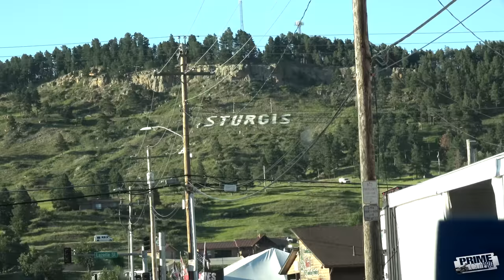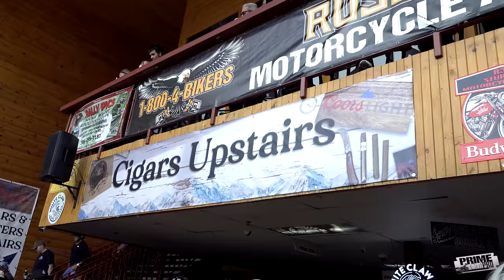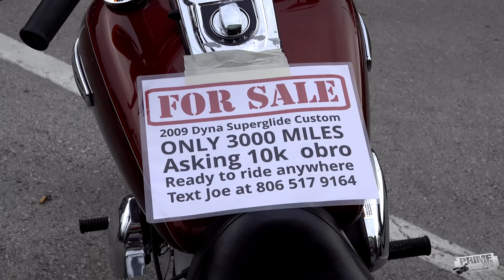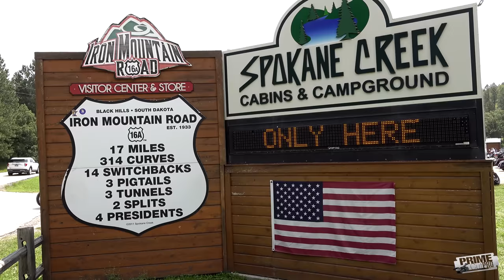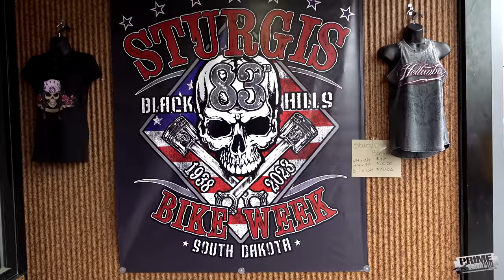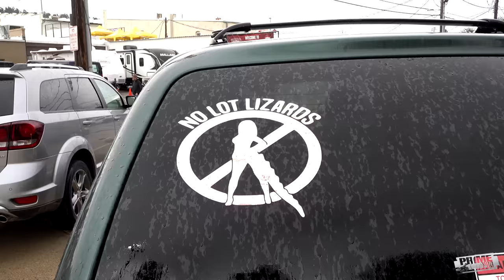Sturgis Bike Rally 2023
Sturgis Motorcycle Rally 2023.  We travel to Sturgis, South Dakota to cover the 83rd annual rally and brave the rain, cold nights and more for an unforgettable experience.   In this video, we go to Custer State Park, Iron Mountain Road, Needles Highway,  Buffalo Chip Bike wash, One Eyed Jack's Saloon and more.